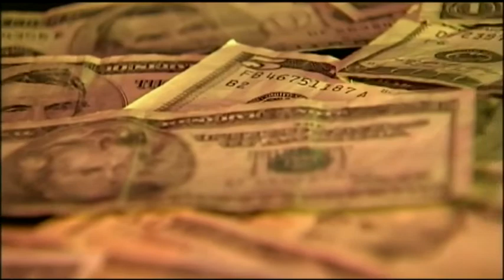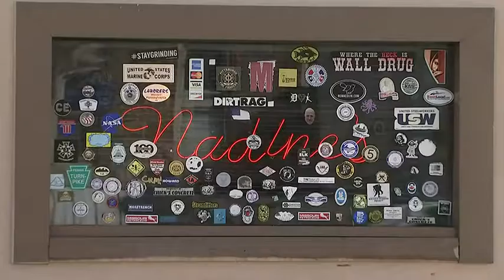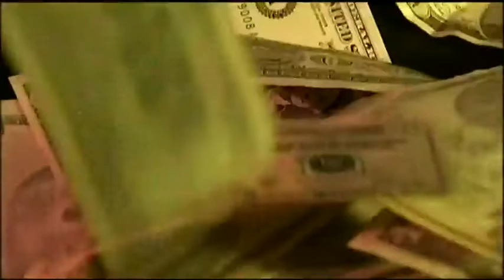Gov. Wolf’s push to raise Pa. minimum wage gaining Republican support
Two Republican senators are on board with the governor’s plans to increase the state’s minimum wage. But some business owners feel that the timing of an increase after a painful year for them because of the pandemic, is a bad idea.